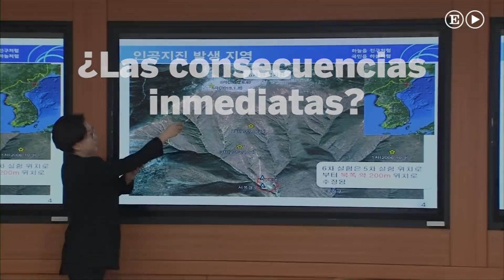Bomba de hidrógeno, la última prueba nuclear de Corea del Norte | Internacional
Corea del Norte llevó a cabo este domingo una nueva
prueba nuclear, la sexta de su historia, en la que supuestamente detonó una
bomba de Hidrógeno, que provocó un potente temblor Visita Sección Más vídeos de Internacional Más vídeos de EL PAÍS Síguenos: Facebook Twitter Instagram